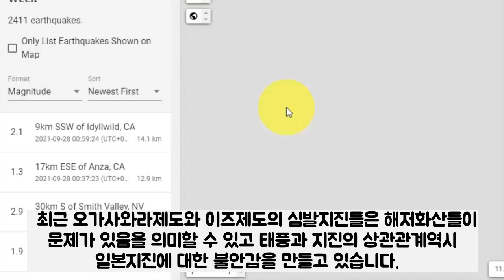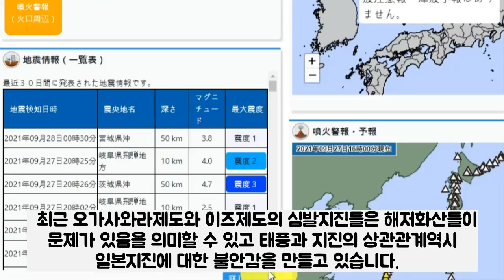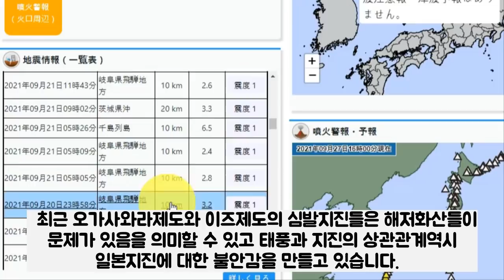[일본 지진] 또 일본 대지진 전조현상인 이상한 냄새로 소동+이상한 심해어 등장에 놀랬다, 도쿄직하대지진 전조현상 이오지마 해저화산폭발 후지산 방아쇠 역할?일본 해저화산대폭발중